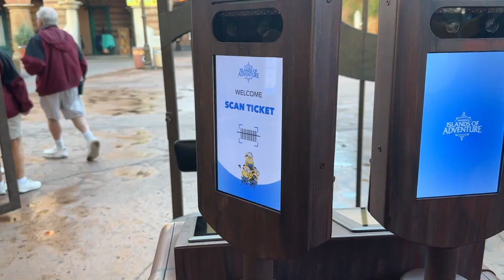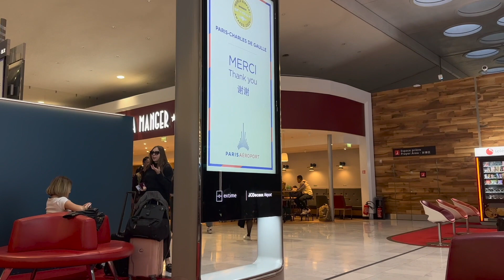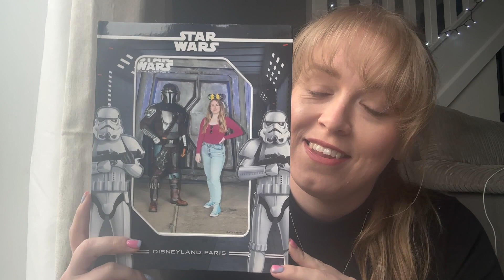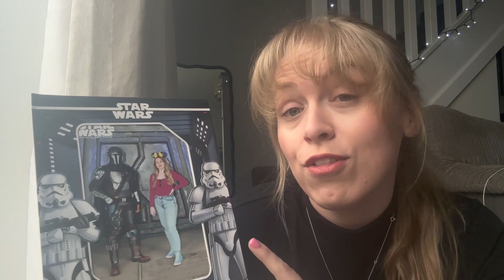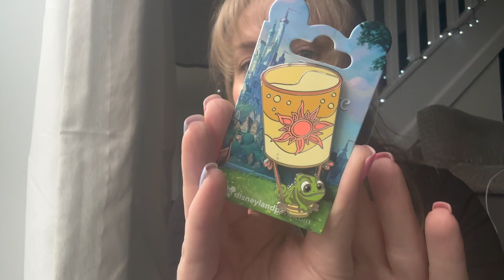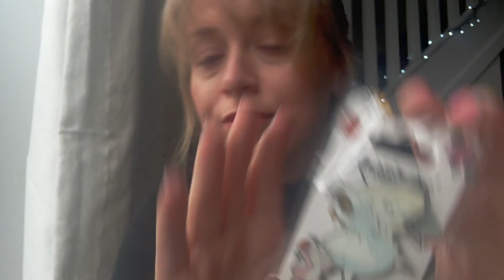Disneyland Paris 🇫🇷 | Disney Haul, Last Day Exploring Paris & Flying Home to Manchester Airport!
Our last full day exploring movie locations in Paris, traveling home from Paris to Manchester and full pin trading update and a shopping haul!